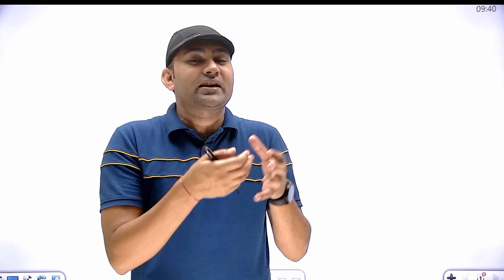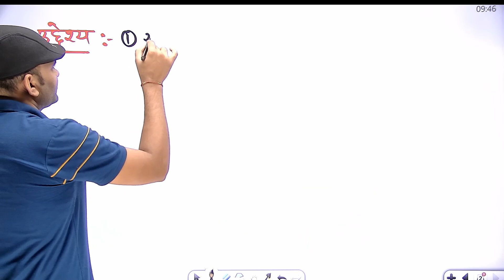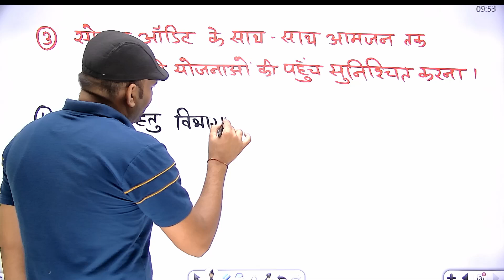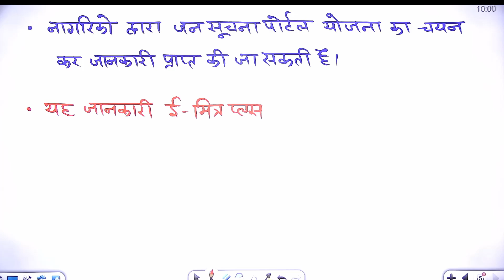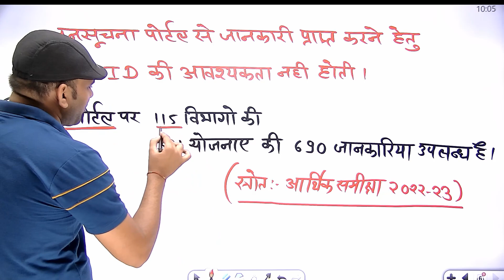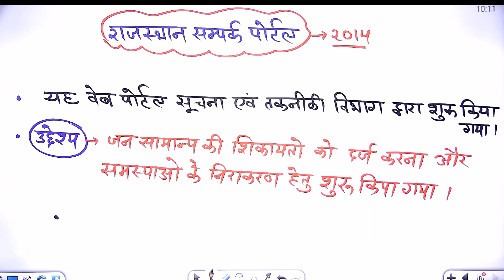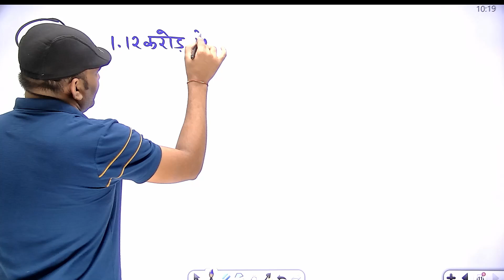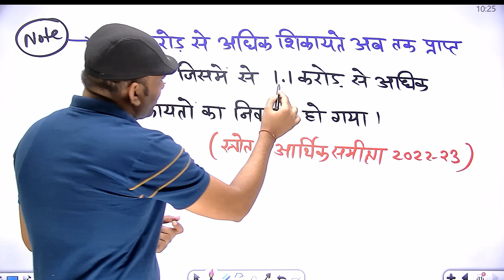Rajasthan Polity Online Classes 2023 | Ras | Assi. Pro.| Psc | जन सूचना पोर्टल एवं संपर्क पोर्टल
Rajasthan Polity Online Classes 2023 | Ras | Ias | Psc | Police | By Rahul Sir

Complete Polity Marathon For RAS, PSI, Teacher, Police Exam 2023 By Rahul Sir